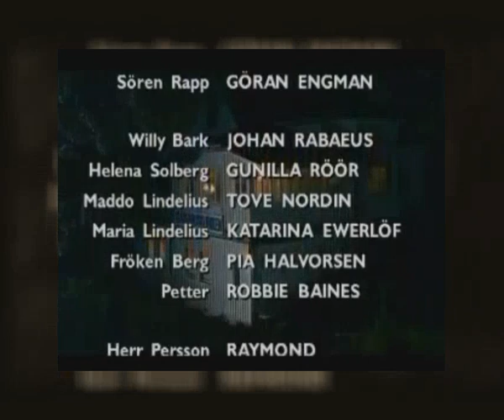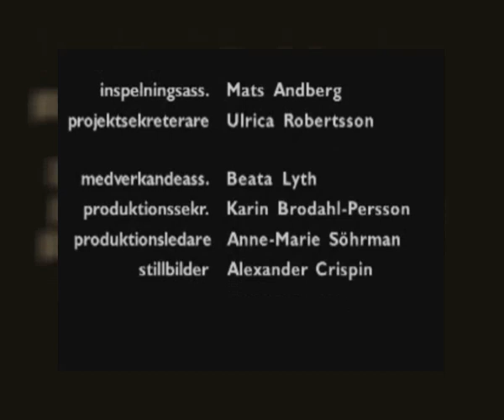Skärgårdsdoktorn 1x06 Höst i våra hjärtan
Skärgårdsdoktorn är en svensk TV-serie från 1997 (även planerad film) av Gunilla Linn Persson och Lars Bill Lundholm med Samuel Fröler, Ebba Hultkvist och Sten Ljunggren med flera.

Manus inspirerades av skärgårdsdoktorn vid Djurö vårdcentral i Värmdö, Per Ullhammar, som körde sin läkarbåt i 30 år. [1][2][3]

TV-serien blev enormt framgångsrik och populär när den sändes, och en av Sveriges Televisions största publikframgångar på senare tid. Serien gick i repris i SVT år 2013. Under sommaren 2013, parallellt med TV-sändningarna, påbörjade Sveriges Television att lägga ut serien i sin helhet i sitt Öppet arkiv på Internet.

Den ursprungliga TV-serien sändes åren 1997–2000 i Sveriges Television i totalt tre säsonger, varav den sista delvis var inspelad på vintern, och för regin stod Martin Asphaug och Daniel Lind Lagerlöf. Serien visades också i Norge av NRK (1997–2000 och i repris i slutet av 2000-talet), med norska undertexter. Den var mycket populär i Norge.

En film med titeln Skärgårdsdoktorn och alla rollfigurerna från tv-serien var tänkt att ha börjat spelas in 2010 men planerna blev aldrig verklighet.[4]